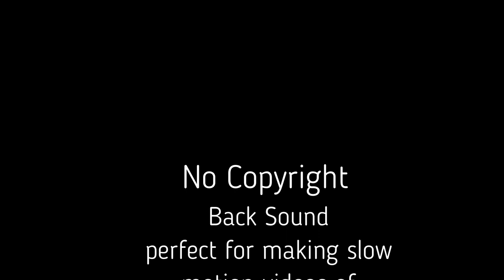No Copyrihgt BackSound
Aman untuk ditayangkan secara online maka chnannel ini berusaha menyediakan musik latar dengan berbagai keperluan, musik latar yang satu ini cocok buat video slowmotion hewan silakan download dan edit sesuai kebutuhan.

It is safe to be broadcast online, so this channel tries to provide background music for various purposes, this background music is suitable for animal slow motion videos, please download and edit as needed.